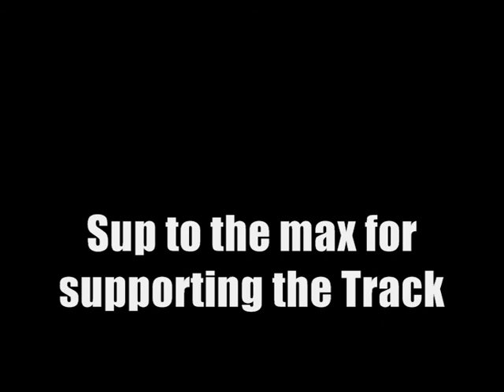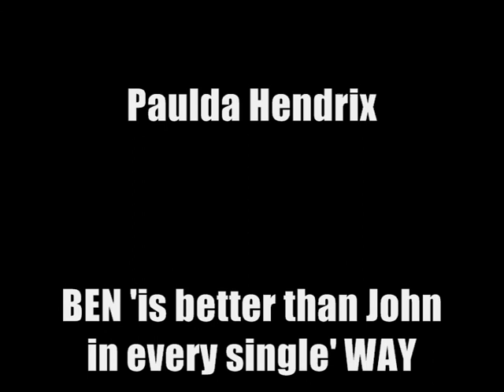Esterification - ChemicalRaps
The Debut single from Chemical raps deep from the heart of Chemistry labs in Shaftesbury.